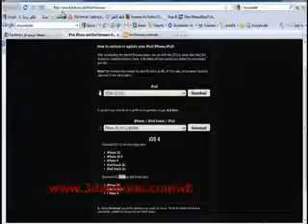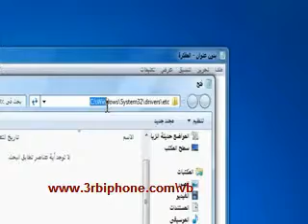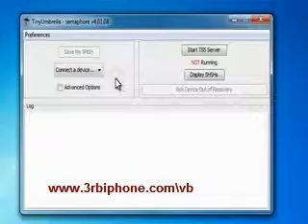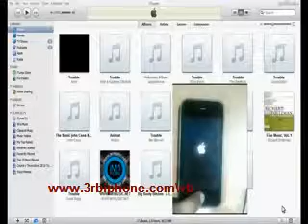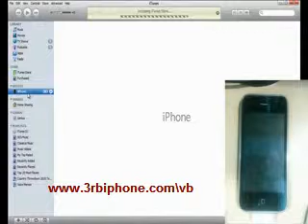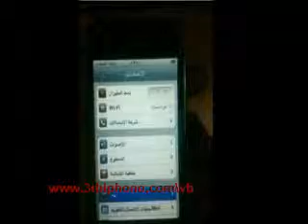طريقة الدون قريد الجديد